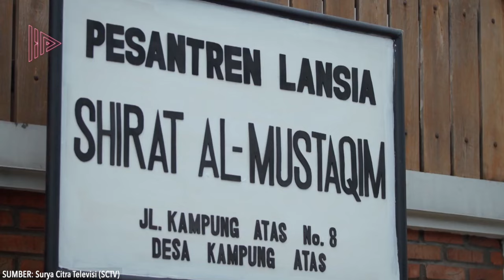15 TAHUN BERLALU! Begini Kabar dan Nasib Pemeran Sinetron Para Pencari Tuhan Jilid Awal Sekarang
Serial Ramadan Para Pencari Tuhan alias PPT kini segera memasuki tayangan Jilid ke-15 setelah 15 tahun menemani waktu sahur kalian. Serial ini mampu bertahan selama belasan tahun berkat rekornya sebagai program Ramadan dengan rating tertinggi sepanjang masa belum terkalahkan.
Sejak jilid pertama tayang pada 2007 lalu, sejumlah pemeran terus hadir dan bersinar. Ada yang bertahan, ada pula yang tergantikan oleh pemain baru. Yuk simak, generasi pertama para pemerannya pada konten: Kabar Terkini Para Pemeran Sinetron Para Pencari Tuhan Jilid Awal.